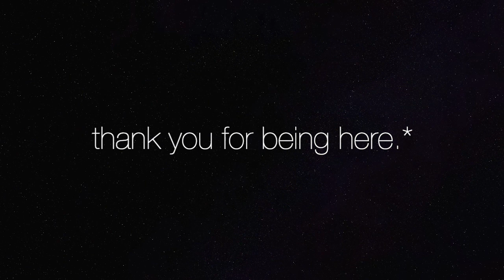60m yoga for tranquility. advanced yoga practice.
perfect flow before bed ~ we go into full splits at the end, if you don't feel like it though you can totally do half splits, child's pose or anything else you feel guided to.*

P L A Y list:
night trouble (slowed version) ~ petit biscuit
thelema (slowed & bass boosted) ~ øfdream
state lines (slowed & reverb) ~ novo amor
apocalypse (slowed) ~ distrokid
void ~ ptr. music
endless ~ vesky
help me out ~ alicks